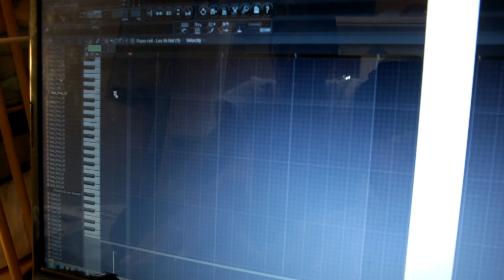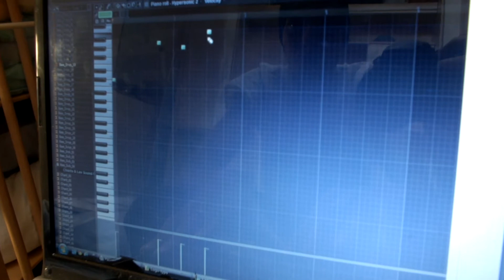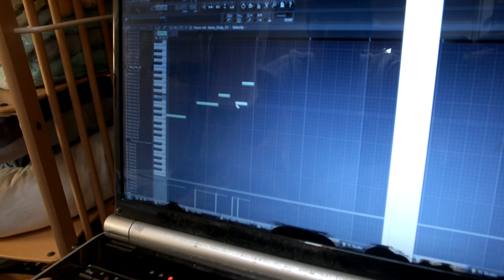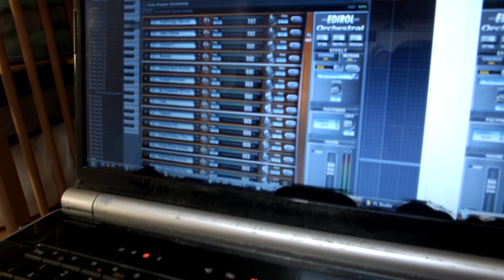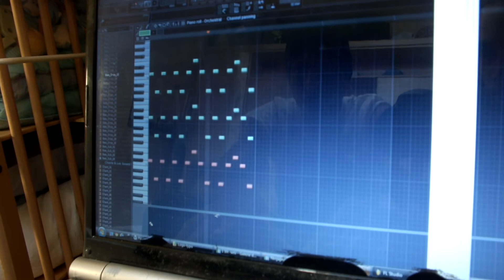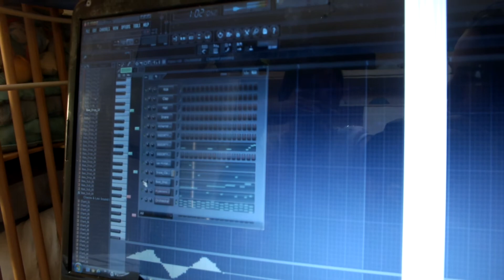Il réalise un beat en 2/2 Quick Beat on FL STUDIO- Ninja_Prod97